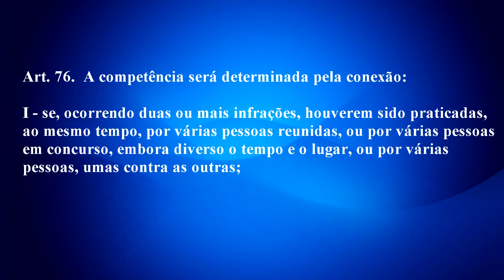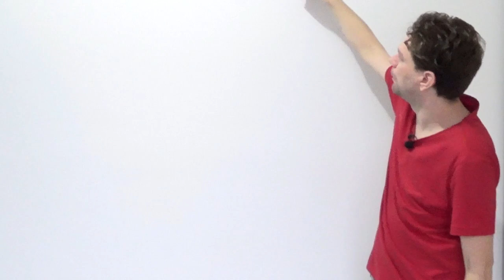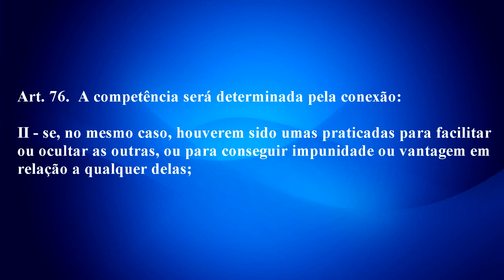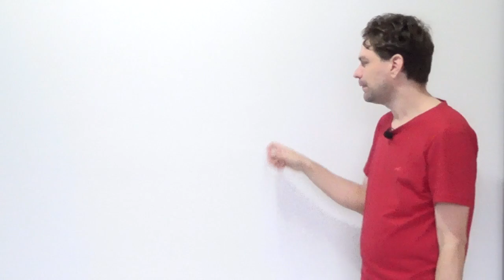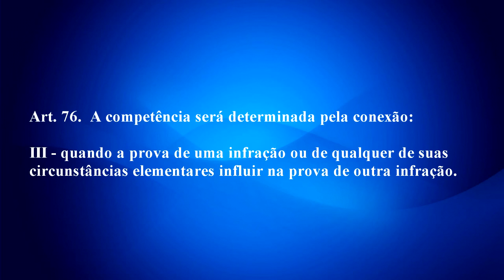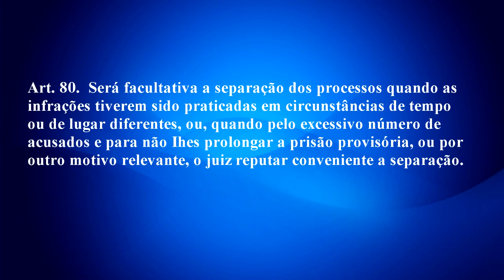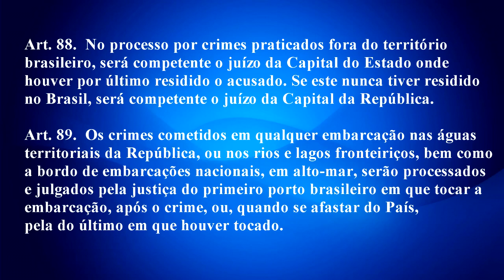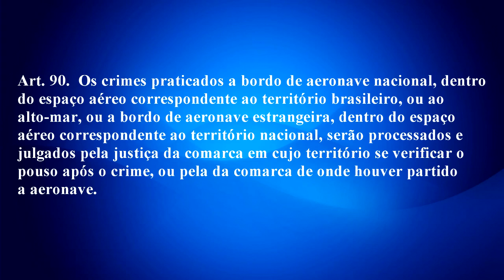Curso de Direito Processual Penal - Conexão, Continência e Disposições Especiais